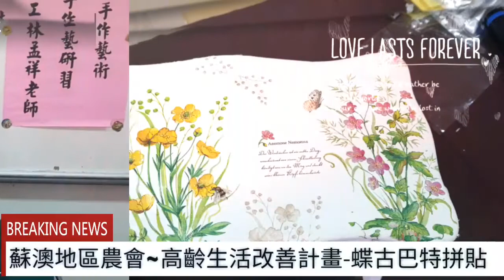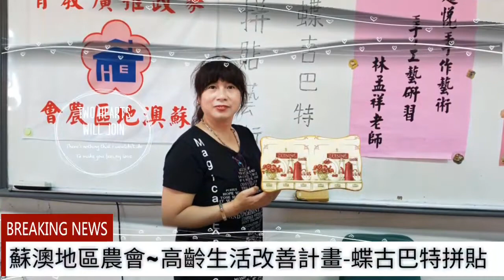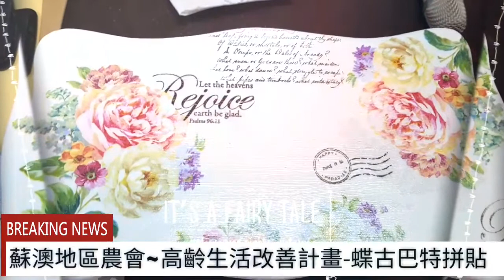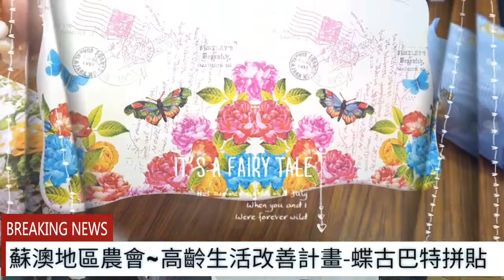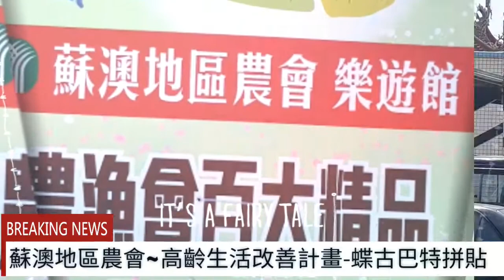蝶古巴特 拼貼作品 高齡樂齡 蘇澳地區農會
蝶古巴特作品 拼貼蝶蝶樂 蘇澳地區農會 高齡樂齡生活改善計劃，由超悅藝術創作 林孟祥老師，及師資群，指導 蝶古巴特拼貼作品，高齡班有55位参加了，蝶古巴特拼貼椅子，3個小時完成漂亮美美的，蝶古巴特作品。